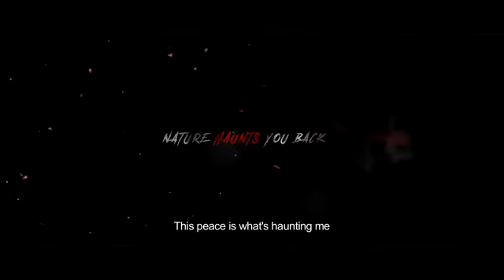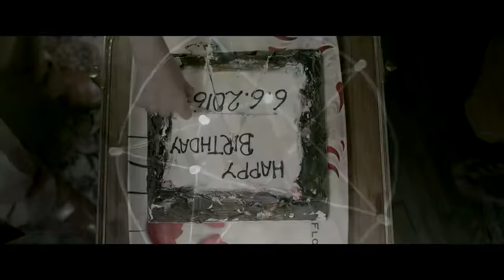Pakistani Full Horror Movie ‘Pari’ To Release in February